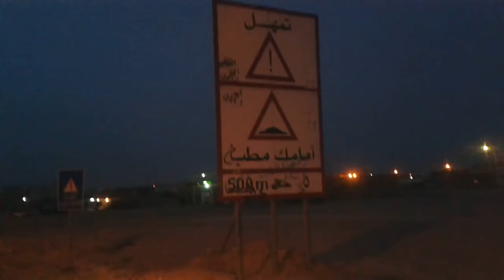جسر الحسا مطبخ ام مطب in English it is Kitchen or bump but in Arabic it make Big difference !!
in English it is Kitchen or bump but in Arabic it make Big difference !!